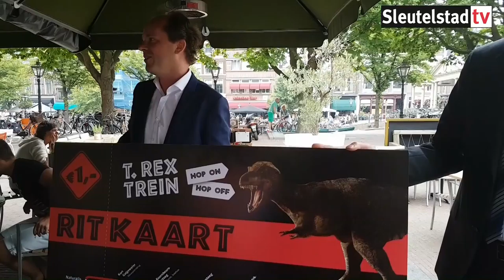2016 08 19 Presentatie eerste Trixtreintje